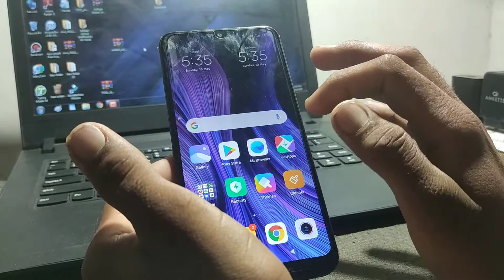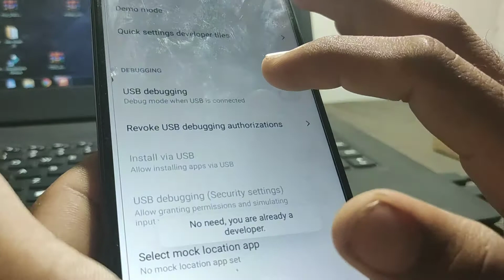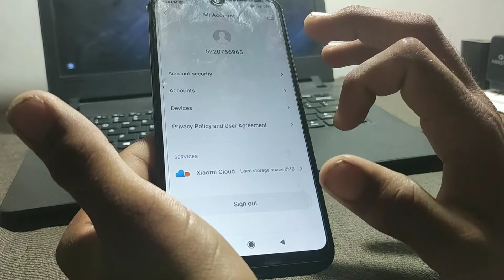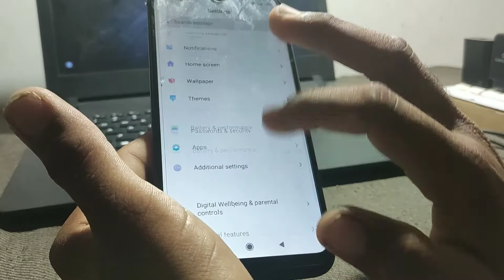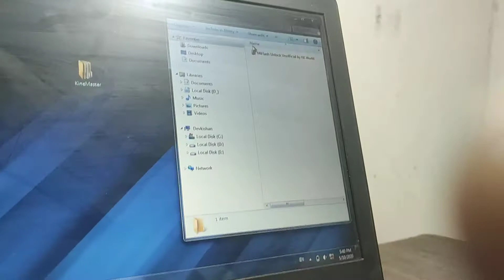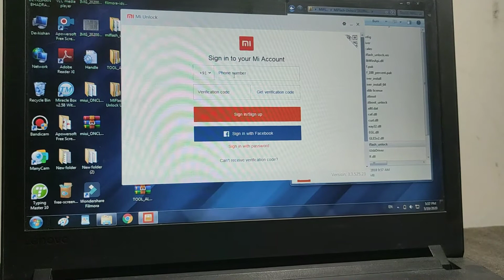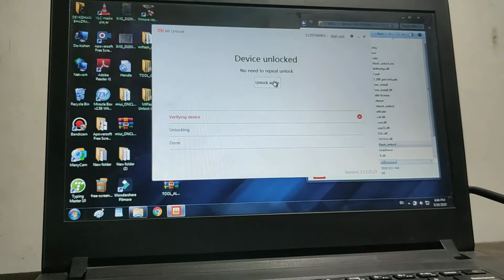how to bootloader unlock// how to Bootloader unlock insant no waiting time// redmi 7 Bootloader unlo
Hello everyone

Friends
Aaj ke video me mene apko bataya ki aap kisi bhi mi mobile ka Bootloader unlock kar sakte ho insand

I hope ye video apko jarur pansad aayegi

Mi unlock modded tool link

Usb driver